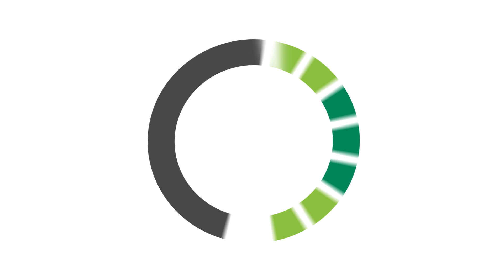ThePowerIsYours MidlandPower KimWright Rev02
Midland Power Cooperative